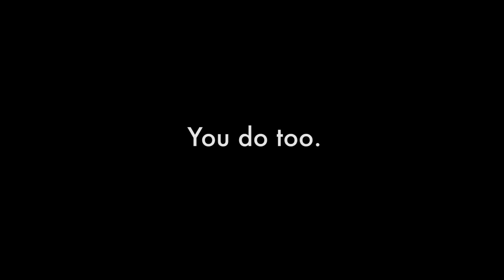James Ellroy Loves LARB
Help LARB earn a $75,000 matching grant by making a one-time donation or becoming a sustaining member

For more interviews, profiles and short features from LARB A.V., go